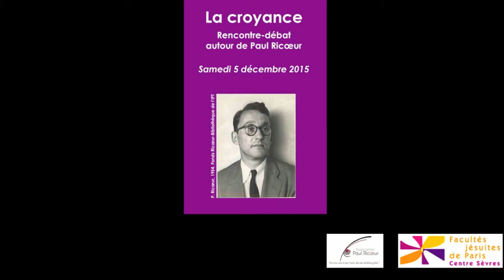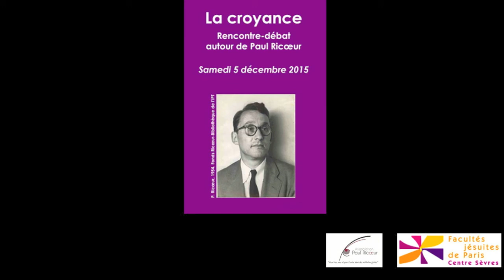Guilhem CAUSSE, "Mal et démythologisation, de Bultman à Ricœur"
Enregistrement : 37min30

Guilhem CAUSSE (Centre Sèvres – Facultés jésuites de Paris), "Mal et démythologisation, de Bultman à Ricœur"

Rencontre-débat "La Croyance"
5 décembre 2015 - Centre Sèvres Facultés jésuites de Paris
Centre Sèvres – Facultés jésuites de Paris